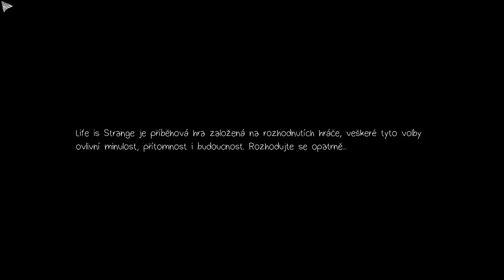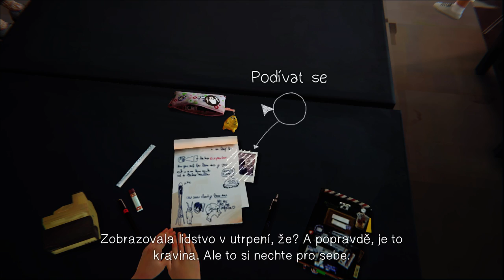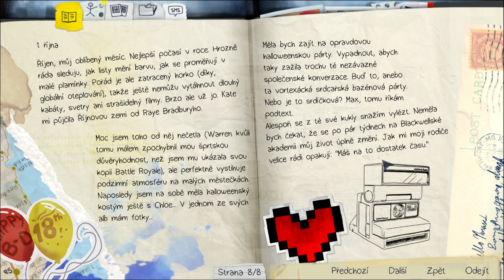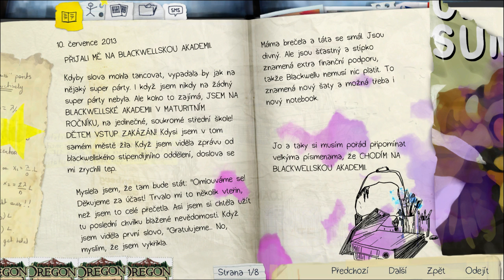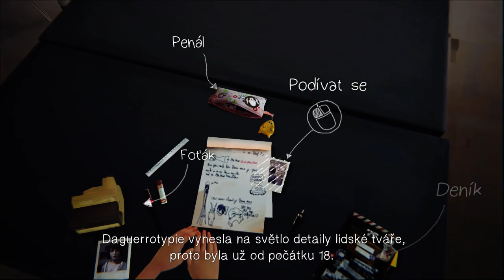Life Is Strange CZ | Part 1 | Daark | CrazyElders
Mame tu novu rebeliu :) Life Is Strange je pribehova hra  zalozena na rozhodnutiach tak ako to všetko dopadne sam som zvedavi :)

--- SOUNDTRACK ---
• INTRO VLOG: NERO 'PROMISES' (SKRILLEX AND NERO REMIX)

• HUDBA VE VIDEU: freehiphopbeatsforyou+thepassionhifiredemtionfreeĐĐ
+YouTube AUDIOLIBRARY

--- CO TU NAJDEŠ ---
CrazyElders -  Let's Play, Livestram, Tagy, Rebelie,

--- TAGY K VIDEU ---
Life Is Strange | Part 1 | Daark | CrazyElders
Life Is Strange | Part 1 | Daark | CrazyElders ČESKÝ LETSPLAY/